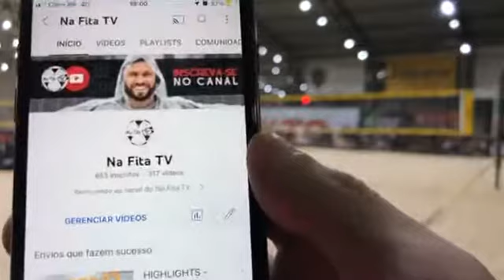SEMI Circuito Gaúcho de Futevôlei - Pedro Medeiros e Gui Emerim x Sonda e Felipinho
Jogo completo Circuito Gaúcho de Futevôlei.